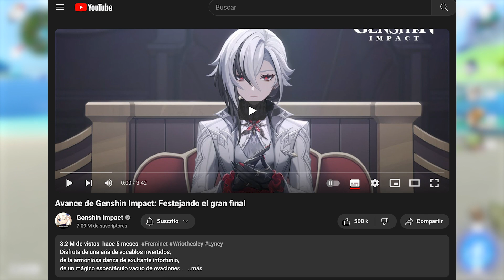POR QUIÉN TIRARÉ? PRÓXIMOS PERSONAJES FONTAINE Y RERUNS! - GENSHIN IMPACT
¡Hola a todos! En este video hablemos de mis próximas tiradas y cuáles son los personajes que quiero y que me faltan en Genshin Impact. Pronto se viene Navia y Chevreuse, y quizás algunos reruns interesantes. ¿Qué opinan de estos personajes? ¡Espero les guste el video!